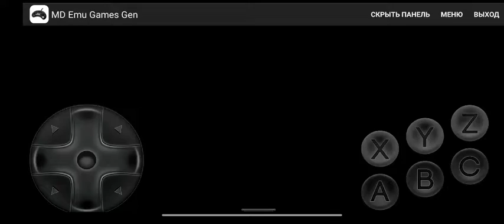Ultimate Mortal Kombat Trilogy Liu Kang MK2 Very Hard